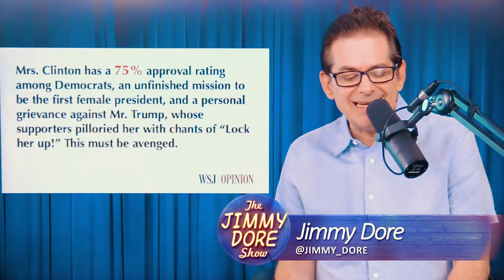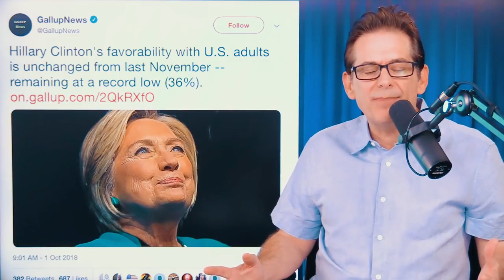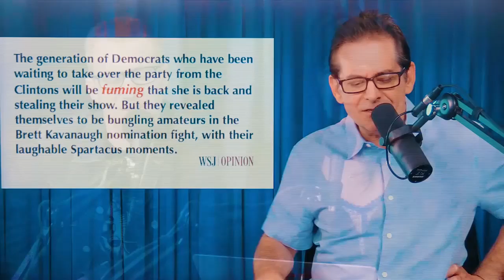Hillary Will Run Again! Says Ex-Adviser Mark Penn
A Wall Street Journal Opinion piece predicts Hillary will run in 2020. The logic is worse than you think…